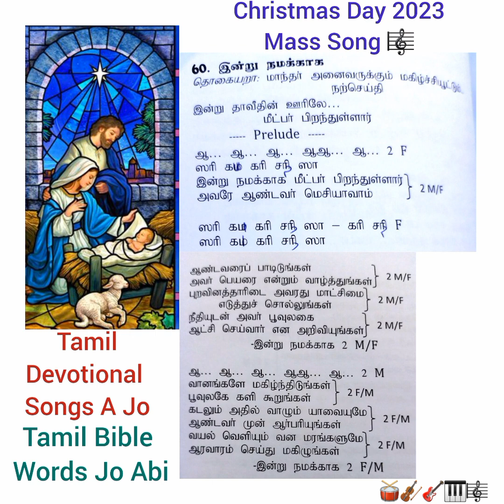Indru namakaga meetpar pirandhullar karaoke track 🥁🎻🎸🎹 2023 Christmas 🎼